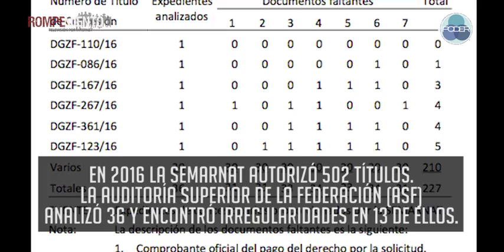PODER: Privatización irregular de playas mexicanas - 11/10/2018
Existen irregularidades en las concesiones que la SEMARNAT ha entregado para usar o explotar la Zona Federal Marítimo Terrestre (ZOFEMAT), mismas que se han dado de forma indiscriminada y sin realizar estudios de impacto medioambiental. ¿Se permitirá que continúen los desastres ambientales por la ambición de grandes empresas inmobiliarias?